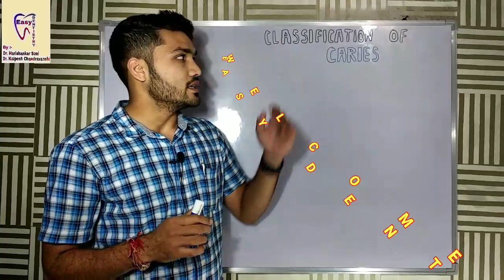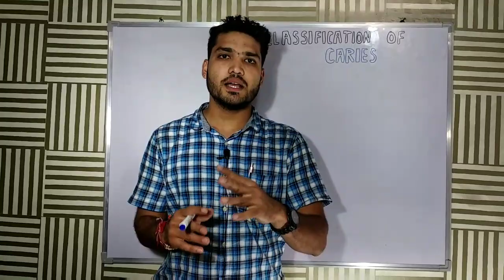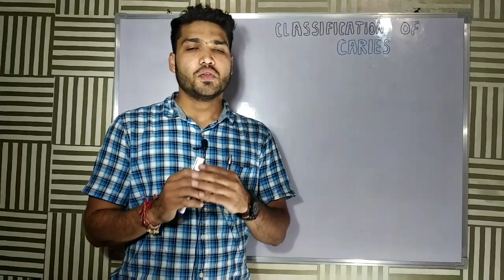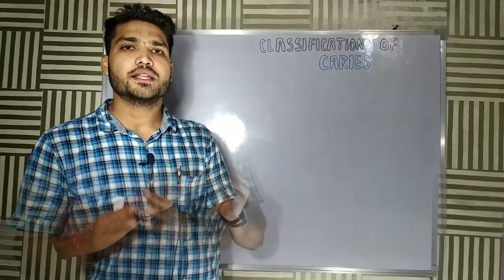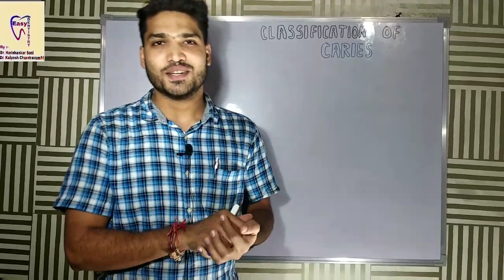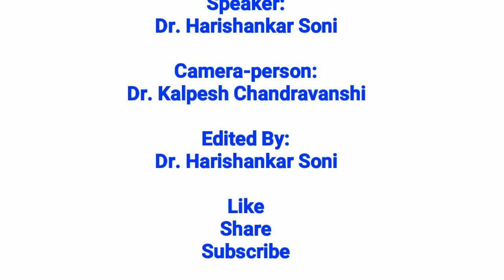Dental Caries | Classification of dental caries | GV Black Classification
This video is about classification of dental caries..
In caries we'll make video on series..